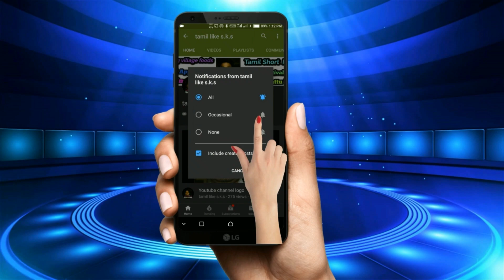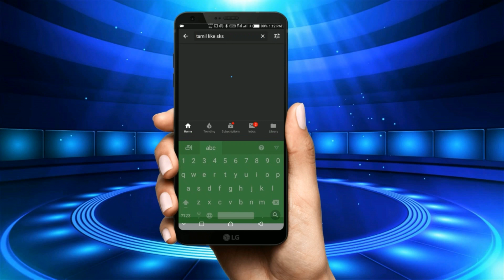mahamaayi nadagam 2019 Part-1/ மகமாயீ நாடகம் 2019 பகுதி-1/ tamil like s.k.s